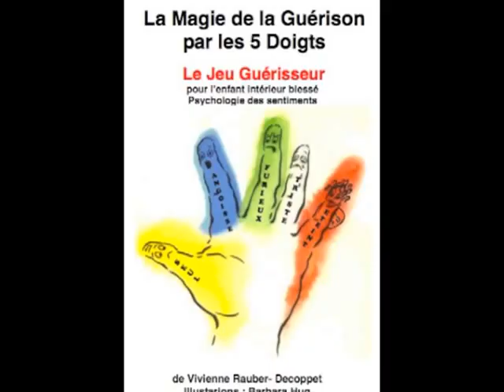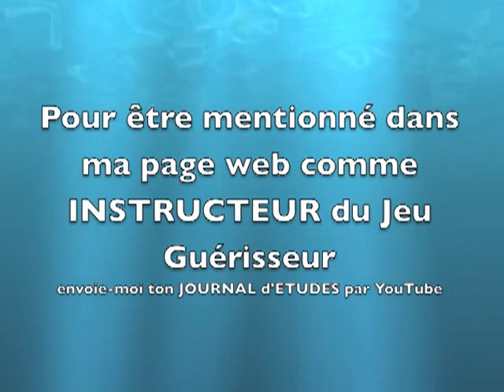Jeu Guérisseur 21: ACUPRESSURE main-pied couché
Introduction à l'Acupressure.  Démonstration: Acupressure facile couché: Doigts des Mains et des Pieds. .Pendant que tu regardes comment traiter une autre personne, fais-le à toi-même. Leçon 21, dernière leçon de la formation gratuite pour se soigner soi-même du "Jeu Guérisseur par les 5 Doigts pour l'Enfant intérieur blessé" . De Vivienne Rauber-Decoppet, psychologue suisse.